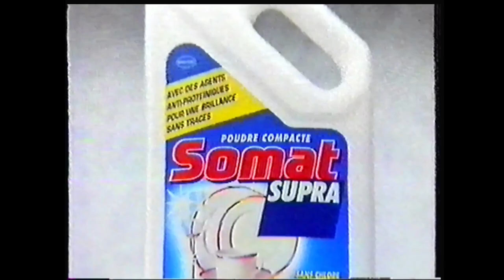TF1 - 21 Septembre 1993 - Publicités (Pendant le 2ème film)